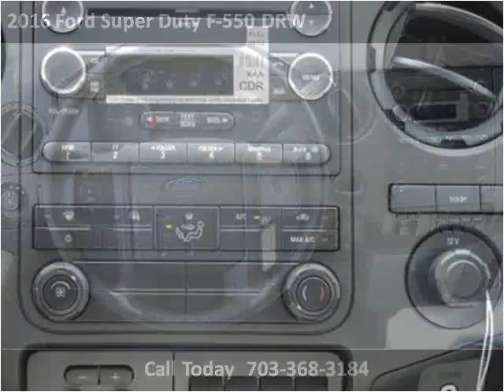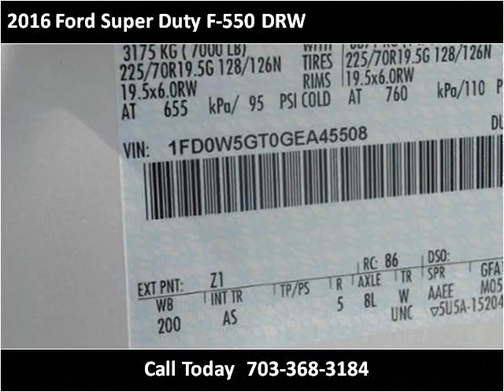2016 Ford Super Duty F-550 DRW New Cars Manassas VA